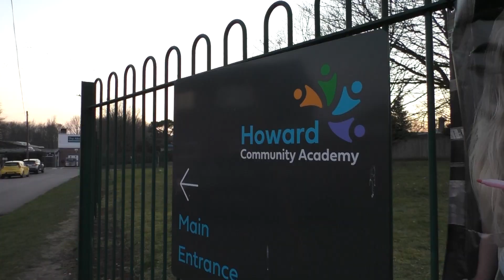Howard Estate Murmurations - Bury St Edmunds - NEW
Our quick video of Murmurations on the Howard Estate, Bury St Edmunds.  A few people were out in the cold watching and one resident told us that this is something new, so we were lucky to see it. I did find out that it’s not a good idea to stand directly underneath the starlings, it can be a bit messy!!